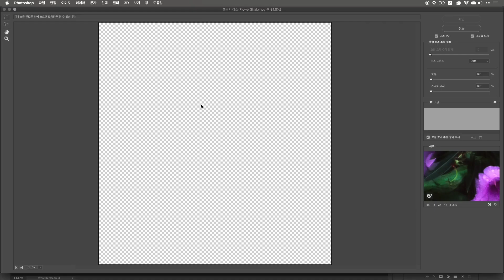[FAN Adobe] 어도비 포토샵 업데이트 : 흔들림 감소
손떨림 때문에 흐릿하게 나온 사진!
이젠 지우지말고 어도비 포토샵으로 되살려보세요!

어도비 포토샵이 새롭게 선보이는 '흔들림 감소' 기능을 이용하면
단 한 번의 클릭만으로 흔들림이 제거된
선명하고 멋진 사진을 얻을 수 있답니다!

새로운 크리에이티비티를 가장 먼저 만나보는 방법, FAN Adobe